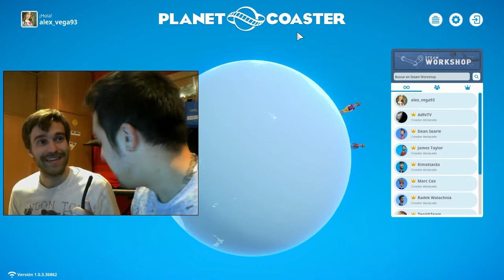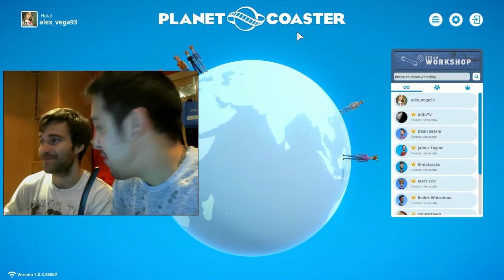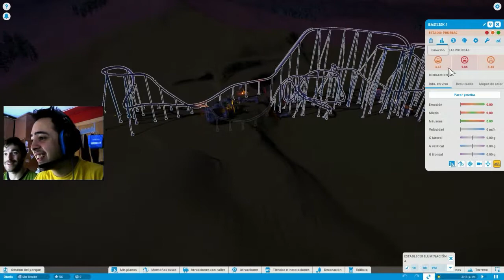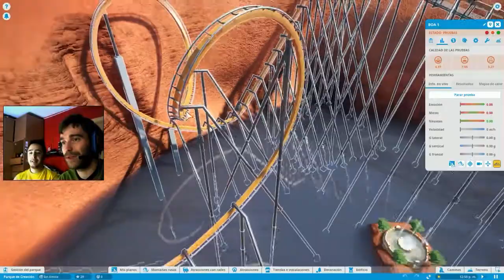Planet Coaster - Duelo de Montañas Rusas #1 - Español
Vamos gentee! compartirlo con vuestros amigos, comentad quien creéis que se lleva el premio de no hacer la putadilla. y sobre todo, comentad que os parece y votad!
Arriba esos pulgares!! :)